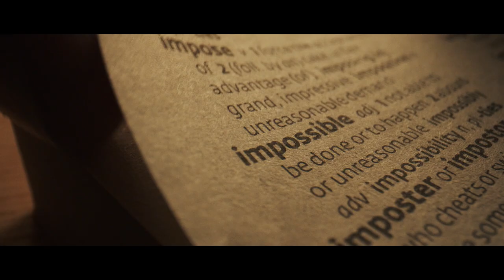WeWontRest until we make the impossible, possible